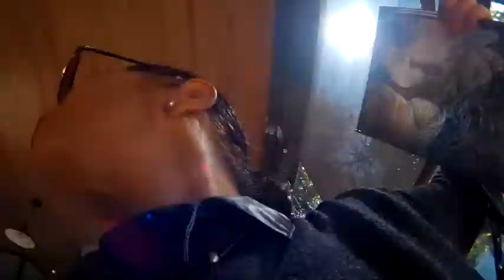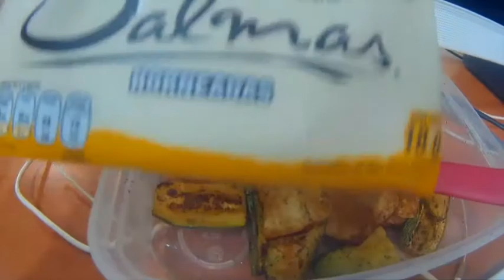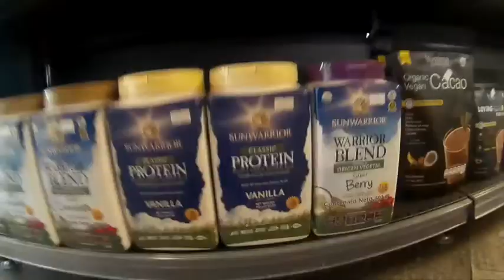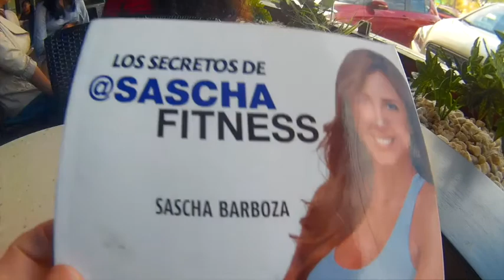VLOG 37 EN BUSCA DE 1 NUEVA PROTEINA/ PASEO CENTRO CDMX